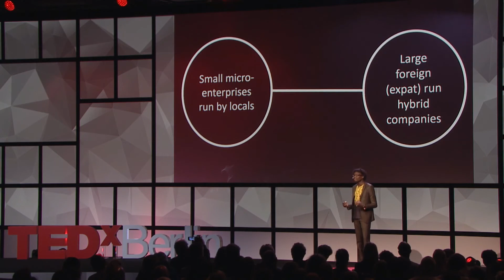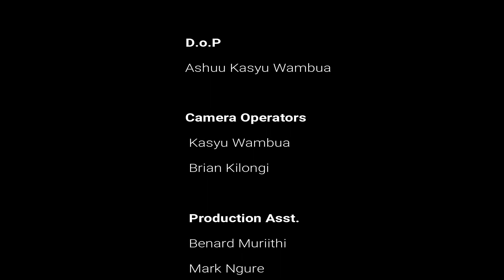At 19, I was named on Forbes' 30 under 30 - Part 2- Tom Osborn